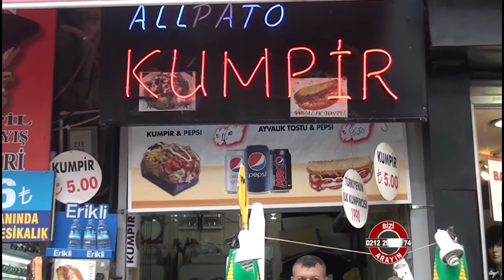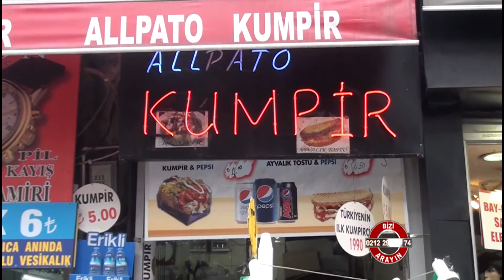Allpato Kumpir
Allpato Kumpir hakkında bilgi sahibi olmak için videoyu inceleyebilirsiniz